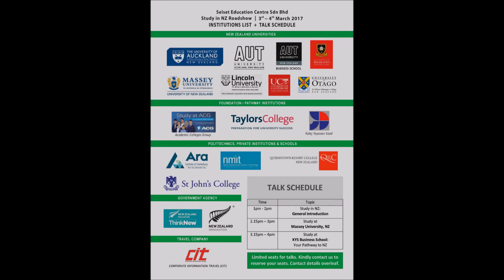Study in New Zealand Fair by SELSET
You're invited to our New Zealand Roadshow on March 3 & 4! Sign up for free here:

Organised by SELSET, your NZ specialists. See you there!